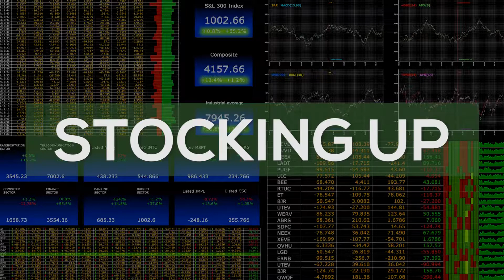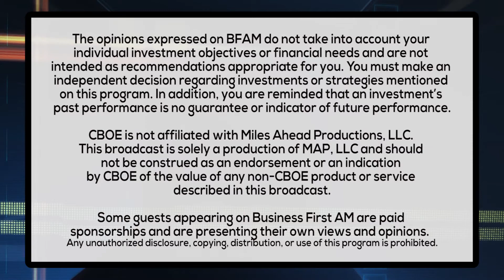HOW IS TIM PLAYING THIS TOUGH MARKET?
Tim Biggam from Delta Derivatives talks his strategy in this up and down market.